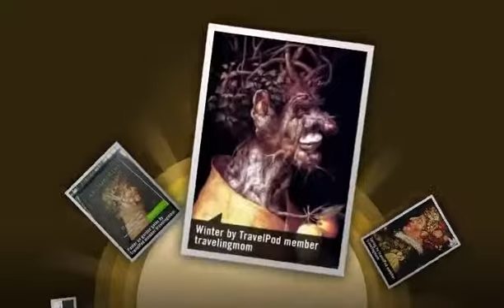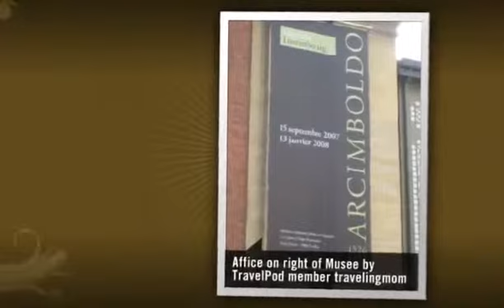"Arcimboldo, Mannerist or the First Surrealist?" Travelingmom's photos around Paris, France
Preview of Travelingmom's blog at TravelPod.